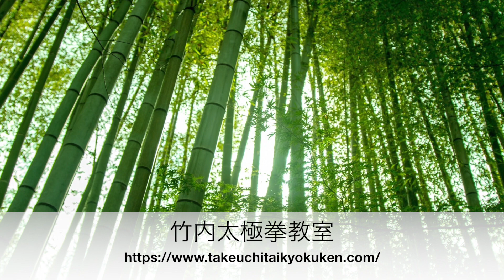４２式太極剣 ２２ 仆歩穿剣【プーブーチュアンジェン】解説（日本語字幕付き）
４２式太極剣　２２　仆歩穿剣【プーブーチュアンジェン】解説（日本語字幕付き）
※この動画は２０１９年１月に撮影されました。

太極拳教室の詳細　お申し込みは下記サイトをご覧下さい

出版物のご注文は下記サイトをご覧下さい

竹内健二著書　『２４式太極拳　美しく演じられる身体操作のコツ』

竹内健二著書　『強くて美しい４２式太極拳』

竹内健二DVD　『強く上手になる２４式太極拳の秘密』

竹内健二DVD 『３ステップで習得する「太極拳大全」』